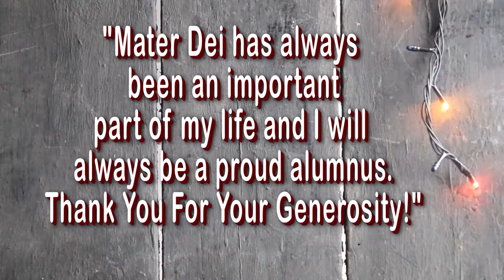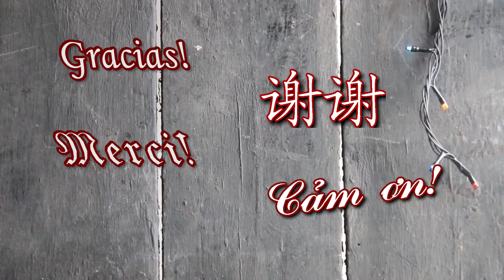Annual Appeal Dec 2017 Thank You